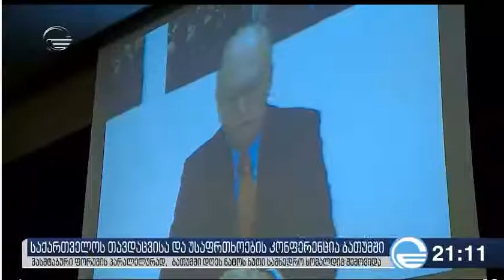იმედი 21 11